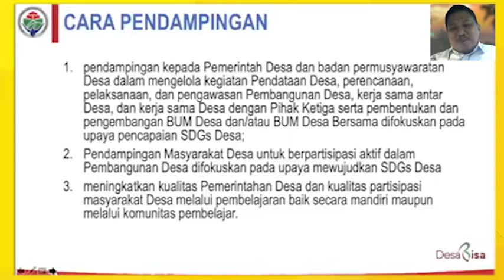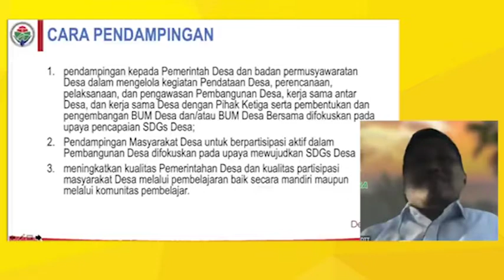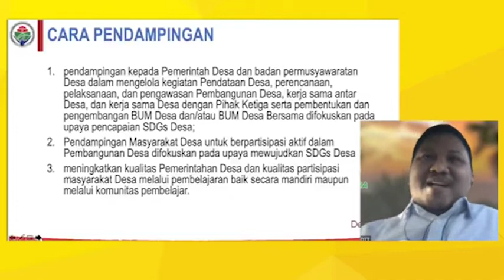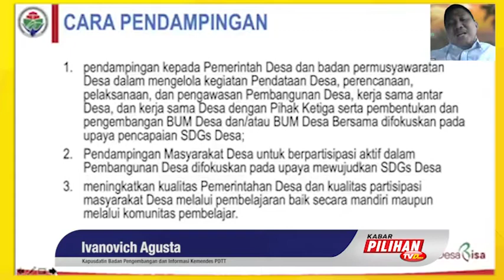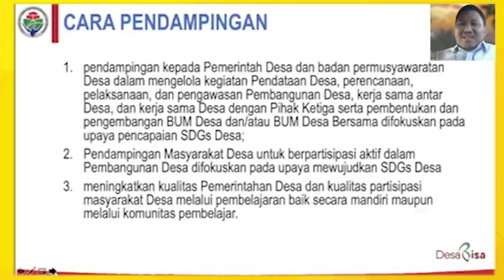Cara Dalam Melaksanakan Pendampingan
Pendampingan harus bisa untuk memberikan dan menerima segala jenis informasi kepada berbagai pihak. Agar dapat mengenali lingkungannya dengan baik, pendamping dituntut berperan aktif dalam kegiatan pemerintahan untuk pengelolaan data desa.